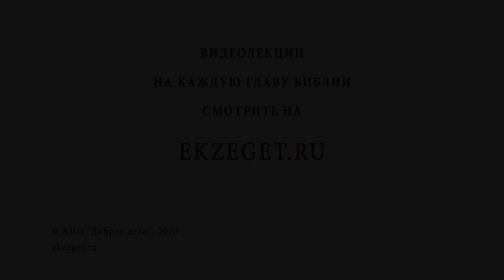Бог посылает испытания по силам ? Библия отвечает. Игумен Лука (Степанов)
В сегодняшнем видео с игуменом Лукой (Степановым) рассуждаем на тему "Бог посылает испытания по силам" и касаемся следующих тем:

🔸Непомерная ноша.
🔸Испытание в скорбях.
🔸Божие попущение.
🔸У каждого свой крест.
🔸Промысел Бога в каждом творении Его.
🔸Ничего не происходит в мире без воли Творца.
🔸Всегда нужно оставаться верным Богу.
🔸Вечное пребывание во Христе.